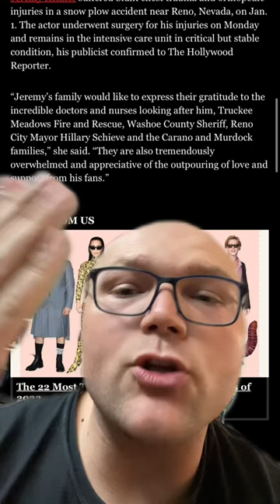JEREMY RENNER JUST UNDERWENT SURGERY!!!